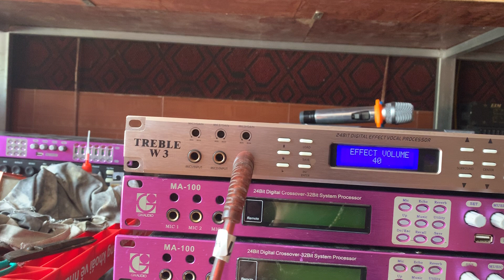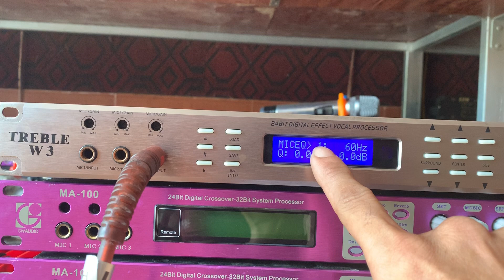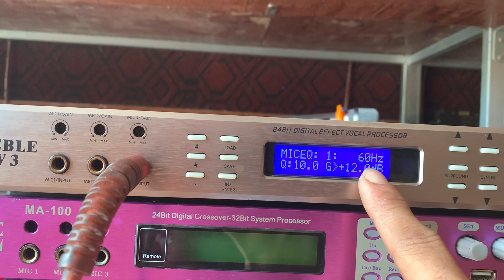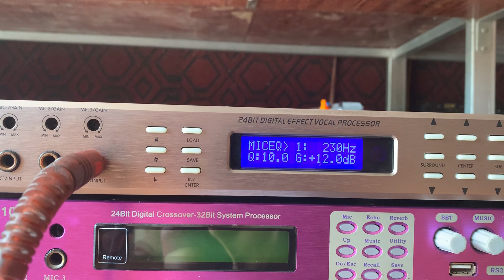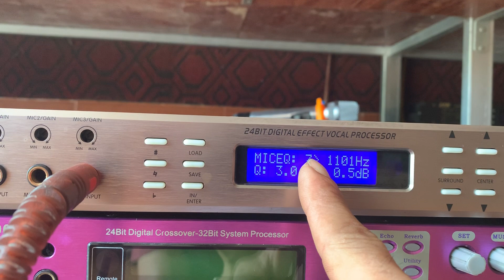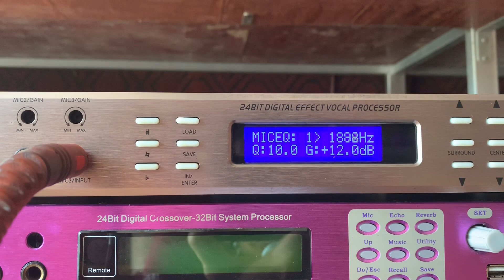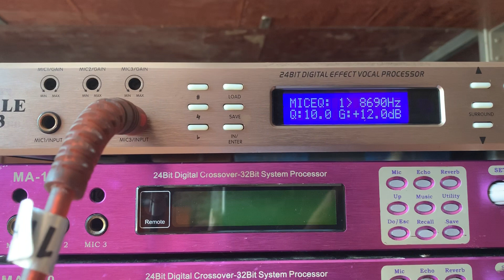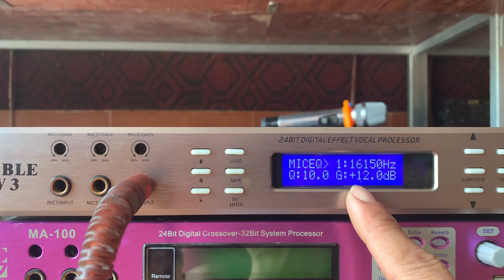Hướng dẫn tìm và cắt ù rít míc trên con vang TREBLE W3 như máy tính